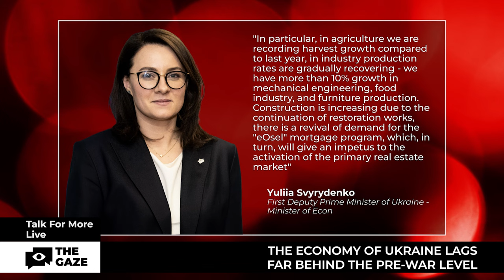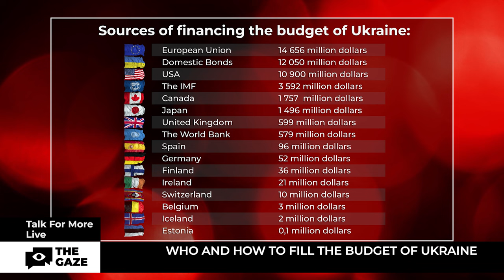Talk For More. Live | Economy and EU | Season 1, Episode 2 | The Gaze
Special guests Oleh Ustenko, adviser to the President of Ukraine and Tymofiy Mylovanov, President of the Kyiv School of Economics, Advisor to the Head of the President’s Office, Minister of Economic Development, Trade and Agriculture of Ukraine (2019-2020), Head of the Supervisory Board of Ukroboronprom State Concern, Associate Professor of the University of Pittsburgh, in today`s episode Talk For More. Live with Karolina Ashion discussed the following:

- Economic front of Ukraine;
- Ukraine received another tranche of aid from the EU;
- How to fill the budget of Ukraine;

This and other topics were discussed in Talk For More. Live Episode 2!

00:00 - Intro
00:46 - Economic front of Ukraine
03:08 - The economy of Ukraine lags far behind the pre-war level
05:04 - Interview with Oleg Ustenko
19:59 - Ukraine received another tranche of aid from the EU
21:59 - Interview with Tymofiy Mylovanov
56:33 - How to fill the budget of Ukraine
58:35 - Ukraine shows aspects of economic stability
1:00:55 - Outro